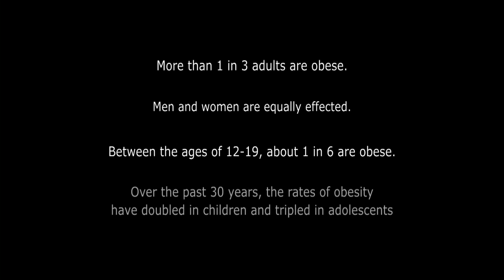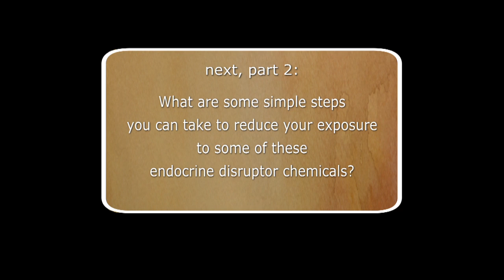Widespread Obesity: Are Certain Chemicals Also a Big Contributor?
In part 1 of this interview, Dr. Susan Katz, a retired pediatrician, biochemist, and present Chair of the Environmental Health Work Group of the Oregon's Physicians For Social Responsibility (PSR) talks about some of the new research on "obesogens", the specific class of chemicals that appear to promote obesity in humans and possibly other mammals.